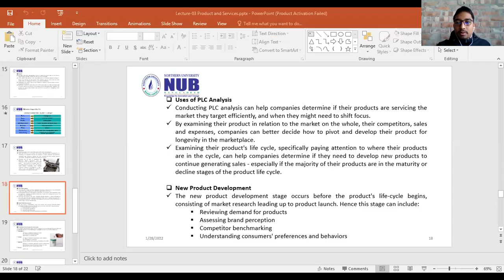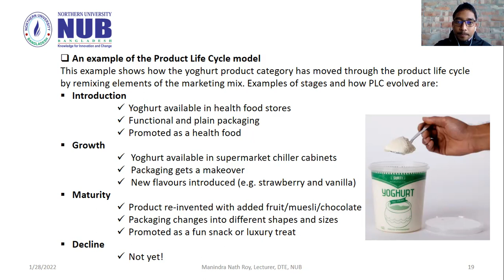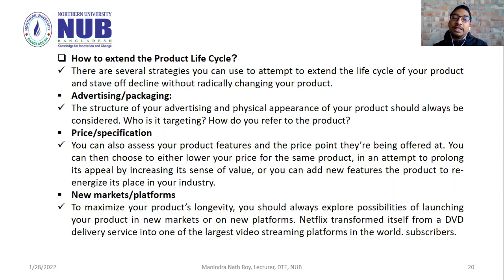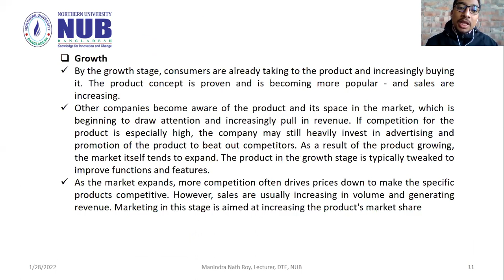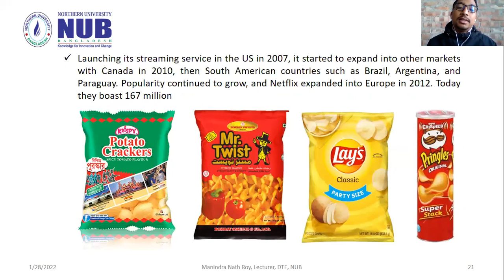MGT 3309 Products and Services Part B